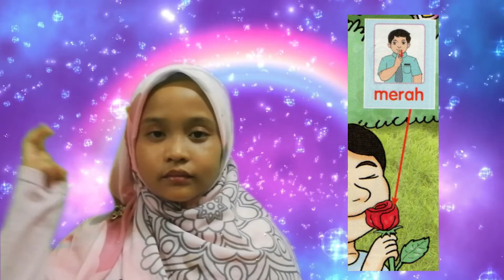Unit 15: Pelangi Indah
Bahasa Isyarat Komunikasi
Tahun 1